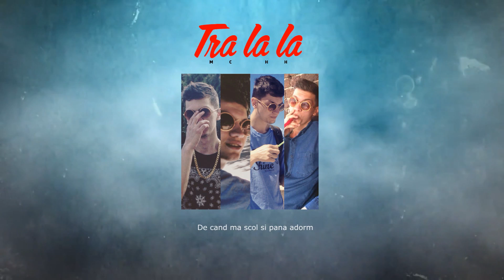MCHH - TRA LA LA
Pentru noutati nu uita sa te abonezi la channel.

Detalii:

Logo credit: Solo Graphics
Lyric Video: Raduly Ioan-Marian
Mix/Master: Raduly Ioan-Marian
Inregistrat in McRO Records Studio
Anul: 2015

Va rugam nu re-urcati piesa pe alte canale. Multumesc!